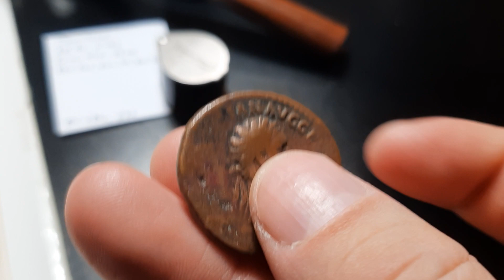Domitian Altar As, 85 AD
Domitian
Æ As, 11.23g
Rome mint, 85 AD
Obv: IMP CAES DOMITIAN AVG GERM COS XI; Head of Domitian, laureate, bearded, r., with aegis
Rev: SALVTI above, AVGVSTI below; S C in exergue; Altar
RIC 305 (C3). BMC 316. BNC 339.
Acquired from eBay, January 2023.

The SALVTI AVGVSTI altar type was first introduced on Domitian's aes coinage in 84 after a brief hiatus of the Senatorial mint's production in 82-83, presumably for re-organisational purposes. This earliest version of the type has the legend starting at the lower left, later issues would place the legend above and below the altar, as seen on this coin. The structure on the reverse has been traditionally described as an altar, however, Marvin Tameanko has convincingly argued it is actually a sacellum, or small shrine. He states the steps at the base leading to two doors with handles are overwhelming evidence that the structure was much larger than an altar. As far as the shrine's significance - H. Mattingly in BMCRE II interprets the type as commemorating the Senate's dedication of an altar shrine celebrating Domitian's safe return from the Germanic Wars of 82-83. Alternately, the shrine may have been dedicated as an appeal to Salus for the emperor's continued good health. Tameanko attributed the reverse to Domitian's hypochondria. In any case, no trace of the shrine has survived antiquity.